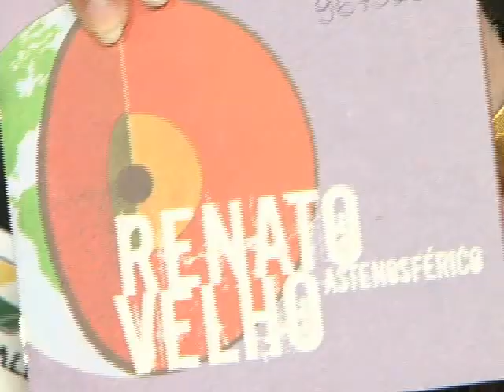TV Feevale - Toca Aí - Renato Velho - Parte 2